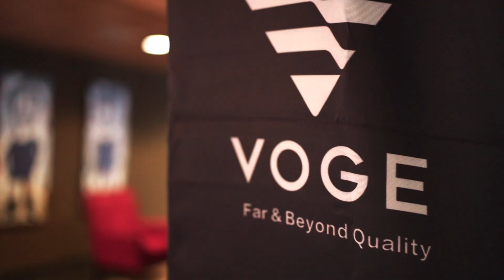Presentación prensa VOGE 525DSX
Resumen de las cuatro jornadas de presentación a prensa de la VOGE 525DSX que se presentó en el Pirineo Aragonés.